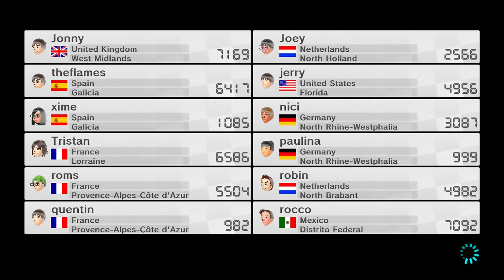Yoshi Kart Conspiracy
There's a Mario Kart Conspiracy... and the Governments in on it -- Watch live